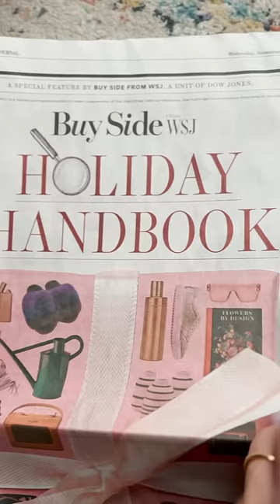This Corgi Made Over A MILLION DOLLARS THIS YEAR!!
A year ago, Maxine started a company named Little Chonk, and in the past year, The Maxine One™ dog back has been named Best Dog Backpack by Wired, Good Housekeeping, and received The Dodo's Paw of Approval! We've also collaborated with Recess Therapy, The Mets, The Brooklyn Nets, NYCFC, The Pittsburgh Pirates, The Dogist, Brodie that Dood, Hammy & Olivia, Doug the Pug and Tika the Iggy. It's been an incredible year and we can't wait to show you what we have in store for next year! (A BIG dog backpack wink wink).